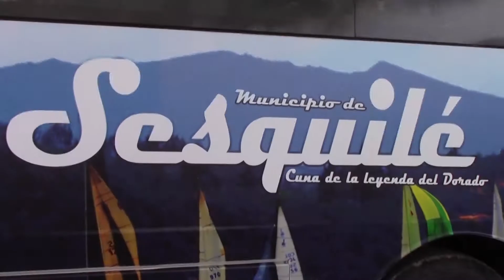Resumen del XIV Festival Cultural Convites de la India Infiel